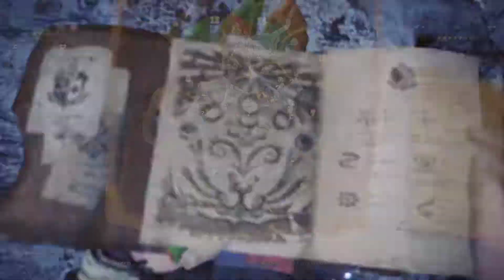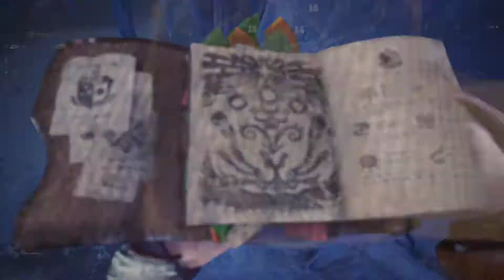Monster Hunter World Iceborne 2200 attacks vs Hornless Kirin